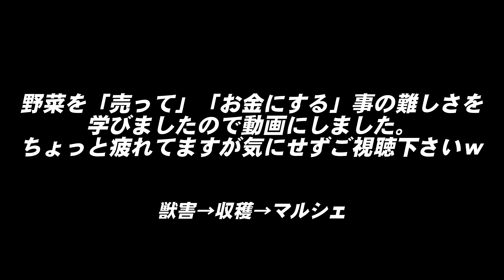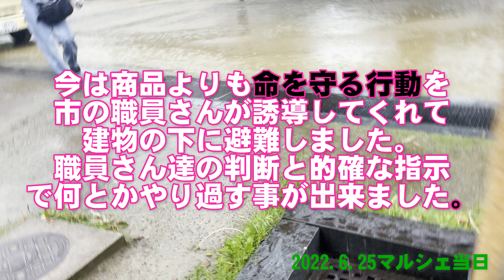農家厳獣害悪天候不良マルシェは大嵐で大パニック！！？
編集のお勉強動画
＠kanda_yasai
申請してくれたら見れますので宜しくお願い致します。

動画編集の力試し
＠kanda_yasai

【野菜セットの注文はこちらから】
定期便・受注後セット可能です
自然屋神田野菜
※ショートメールでご一報お願い致します。２回目以降のやり取りはLINEアプリを使ってやり取りをおお願い致します。